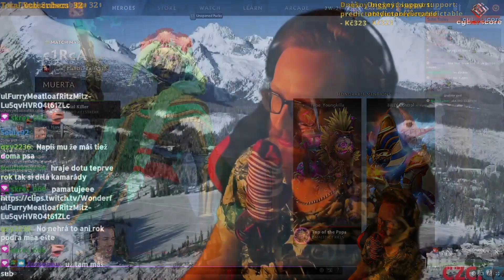Skiterův dědo a hra s Grubbym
Skiterův dědo se kouká na vnukovy zápasy a C1rca snipnul OG Grubbyho z HOTS.

Komentátor: Slovenská ryšavá rýchla huba
STREAM: Twitch.tv/c1RcEEZY